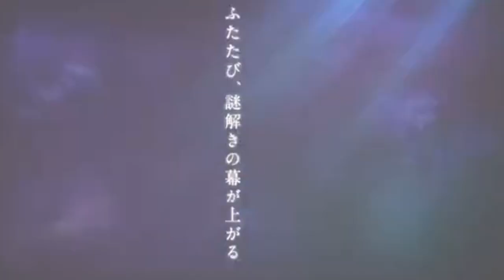Kusuriya no Hitorigoto Season 2 -Teaser Trailer (Release In 2025)